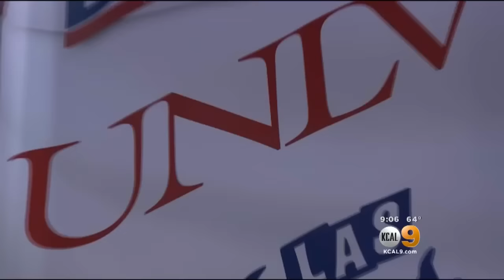Candidates Arrive In Las Vegas For Final Debate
Law enforcement prepares huge arena for Wednesday night's debate between Donald Trump and Hillary Clinton. Dave Bryan reports.